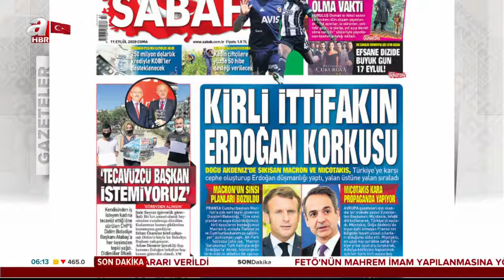Macron'dan Haddini Aşan Açıklama!